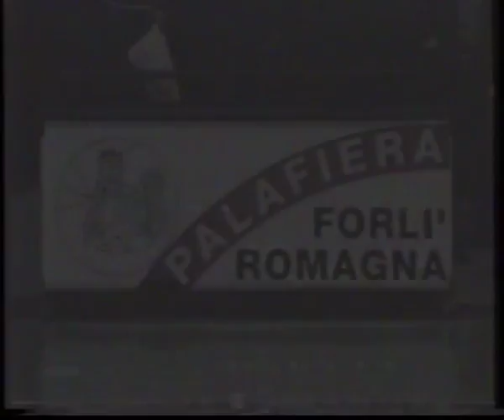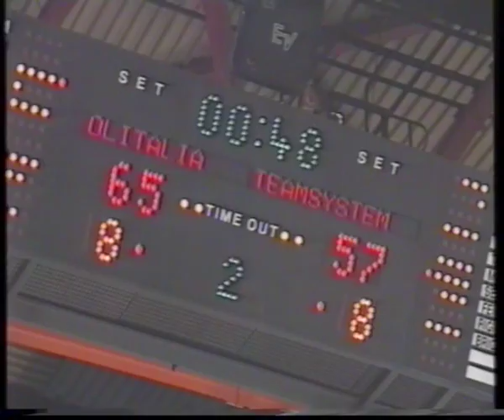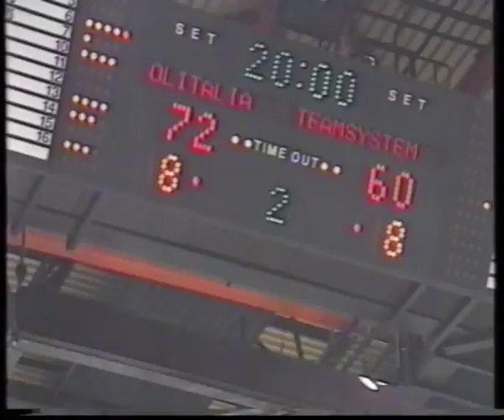Forlì-Rimini | Finale gara 2 playoff 1995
18 maggio 1995, dopo aver vinto al Flaminio l'Olitalia di Phil Melillo sfida la TeamSystem in un Palafiera da 7mila spettatori